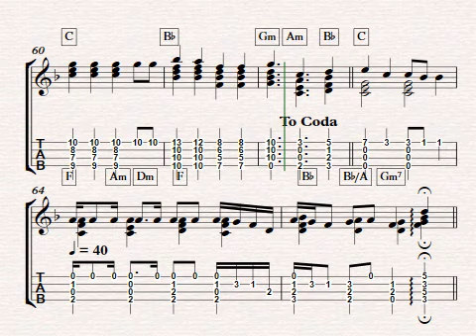Bat Out Of Hell - Meat Loaf/Jim Steinman - Arranged for solo ukulele by Colin Tribe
Bat Out of Hell is the title track of the 1977 debut album by American rock singer Meat Loaf and pianist composer Jim Steinman. It is one of the best-selling albums of all time.  Steinman also wrote "Total Eclipse of the Heart" The album was developed from a musical, Neverland, a futuristic rock version of Peter Pan, which Steinman wrote for a workshop in 1974. Its musical style is influenced by Steinman's appreciation of Richard Wagner, Phil Spector, Bruce Springsteen and The Who.